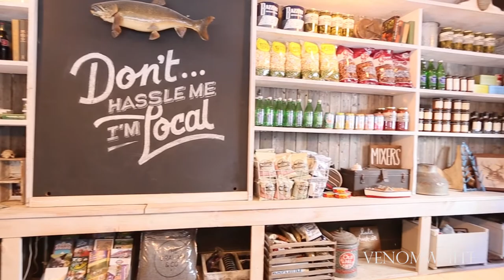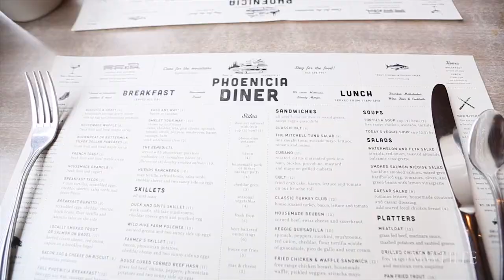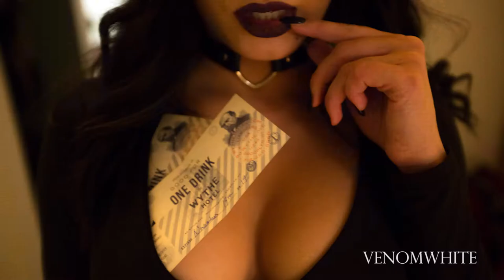Travel Vlog: UPNORTH-WE TRAVEL BACK TO MY HOME IN NEW JERSEY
This episode we travel back to my native state of New Jersey, Pennsylvania & New York and I gain a newfound appreciation for where I'm from.

Track List
1. XXYYXX-About you.
2. XXYYXX-Life on repeat.
3. Simpsonwave-Bart Sad
4. Bonjr-We’ll be together again.
5. PVNDV-Floor
6. Simpsonwave-Sunday School
7. XXYYXX-Luv you gurl